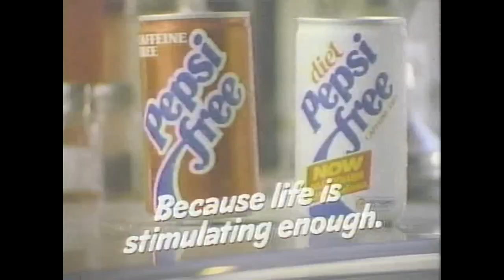Sept 1985 Louisville Cardinals at West Virginia Football on WDRB FOX 41 Louisville KY w/Commercials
From September 1985

The beginning and end are clipped but this is all I have.